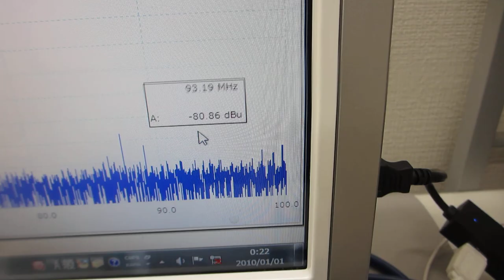超音波の相互作用をコントロールする超音波実験